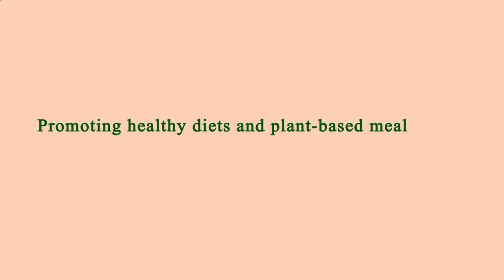Nearest Restaurant to Me - Nearest Restaurants to Me - Los Angeles 90006, Los Angeles County, CA, US